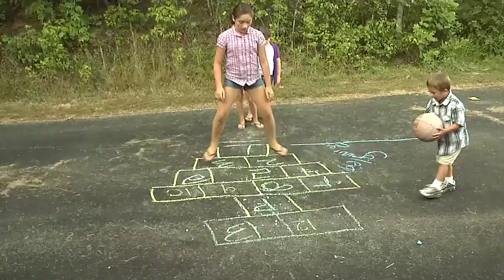KY 2012 - Amazing Life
Kentucky 2012 - Amazing Life Video